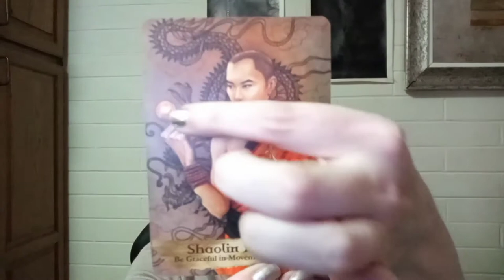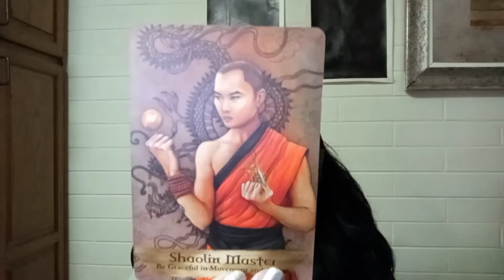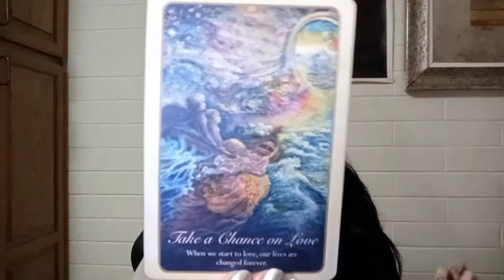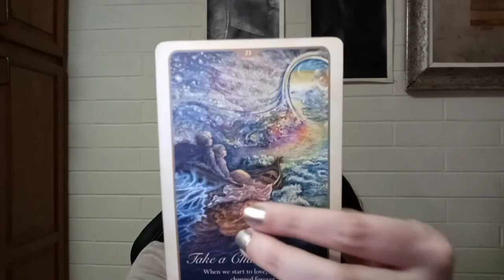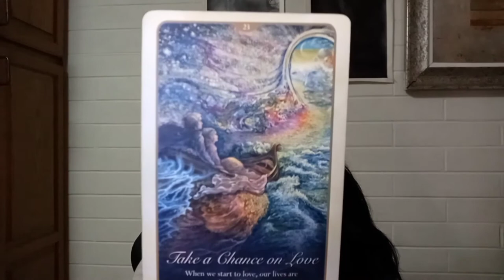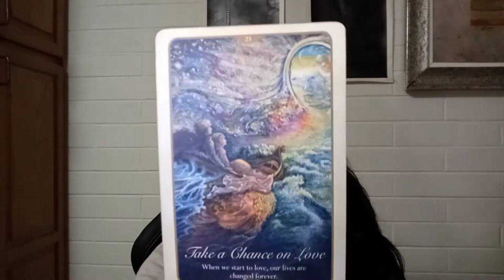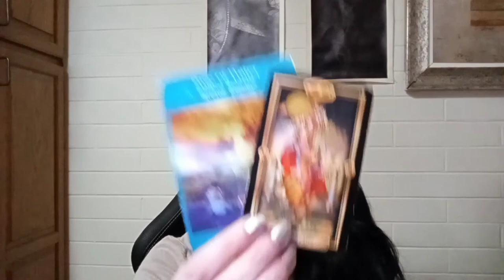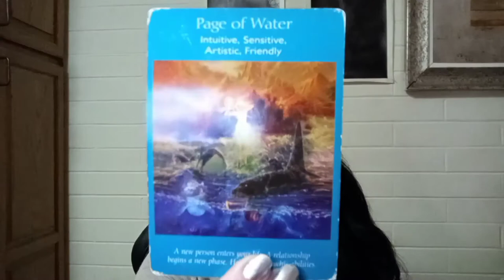Gemini November 2020 Tarot Oracle Angel Spiritual Guidance